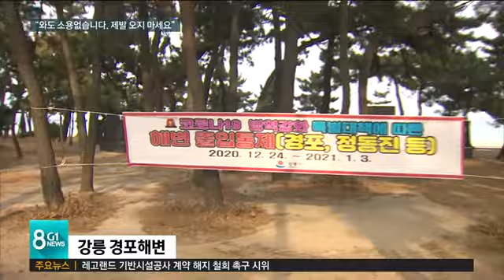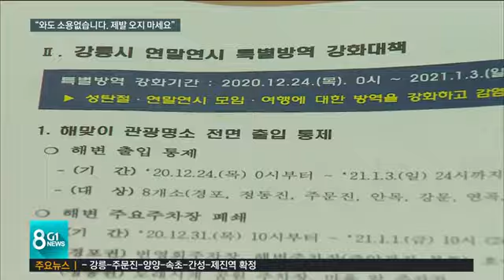[G1뉴스] 해맞이 제발 오지 마세요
어제 정부가 강력한 연말 방역 대책을 내놨는데, 강원도 시군들은 한 발 더 나가고 있습니다.
 그만큼 상황이 엄중하다는 건데요,
 해맞이 관광객이 몰릴 것으로 보이는 주요 해변은 주차장은 물론이고 길목을 다 막기로 했고,
 강릉시는 아예 식당 취식을 금지했습니다.
 유례없는 초강수입니다.